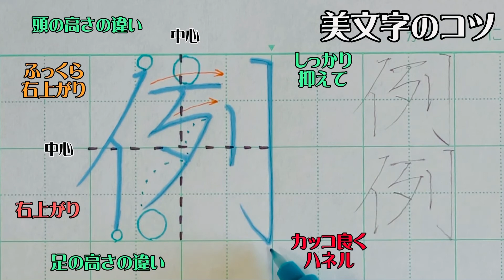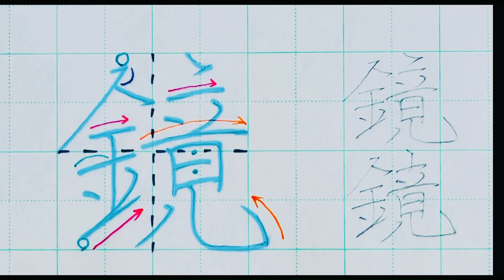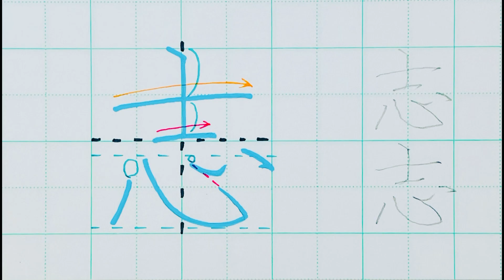【ペン字教室】美文字プロセスの見える化 Part622「例」4年生常用漢字編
1日1文字上手になってみませんか？